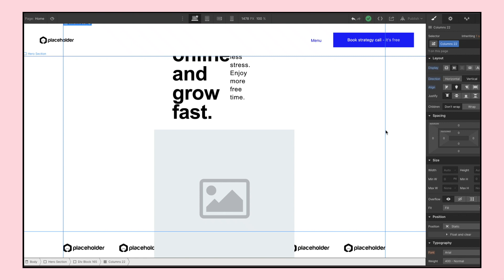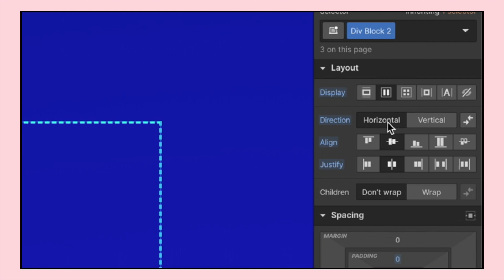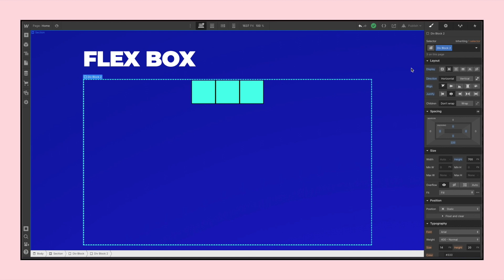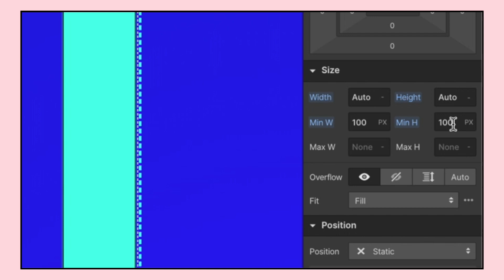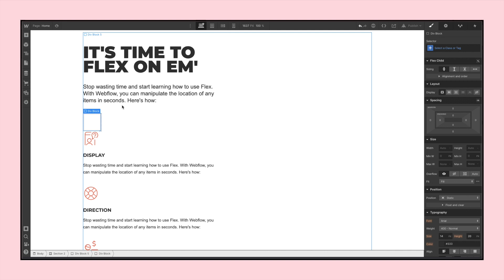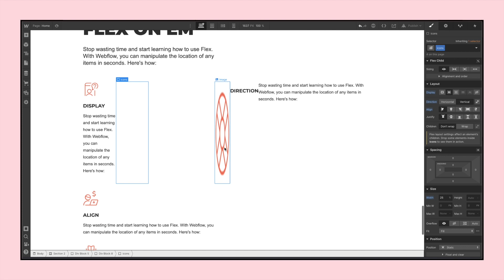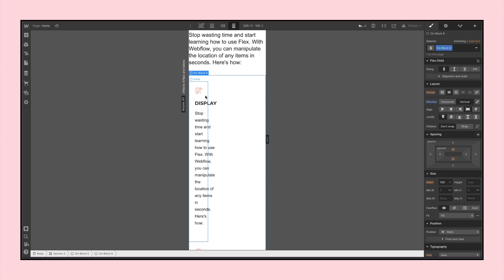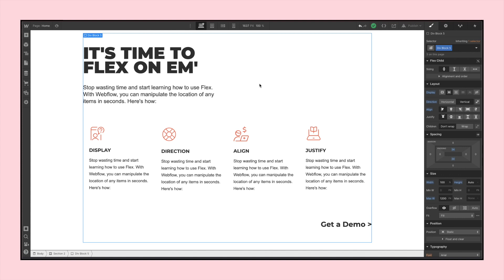FLEXBOX Custom Layouts in Webflow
⚡Join my exclusive newsletter for web designers:
You will get weekly tips, resources, challenged and more! 🔥

This video covers the basics of using Flexbox in Webflow and how you can move and position different items within your Webflow project.

If you want to learn SEO as a Webflow designer, check out my course

CHAPTERS:
0:00 Intro